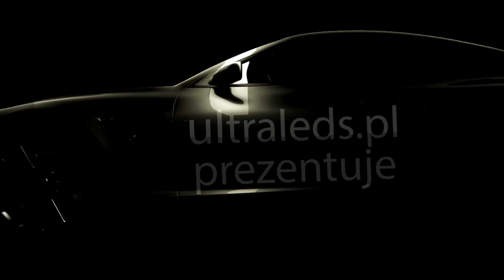Tuning światła LED - podsufitka i komora bagażnika - samochody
Tuning światła LED - podsufitka i komora bagażnika - Toyota Yaris i inne samochody.

Przedstawiamy prosty i extremalny tuning świateł w podsufitce oraz w bagażniku Toyoty Yaris II. Przedstawiane modyfikacje są do zrealizowania w każdym innym samochodzie, gdzie do podświetlania są używane żarówki rurkowe.  Sam tuning wymaga jedynie podsiadania scyzoryka i 5 minut czasu, a daje niesamowite efekty i dużą satysfakcję - szczególnie jak otwierasz auto na parkingu i tajemnicza poświata, która roztacza sie wokól niego przyciąga wzrok wszystkich obecnych osób ...

Mocne światło z podsufitki i w komorze bagażnika ułatwia oczywiście wszelkie czynności, które jesteśmy zmuszeni wykonać w samochodzie, szczególnie w jesienny lub zimowy wieczór ... Prezentujemy, jak w prosty sposób ulepszyć oświetlenie w podsufitce w Toyocie Yaris. Sposób ten będzie  dobry również w innych samochodach.  Do prostego tuningu użyjemy panelu z diodami LED.

Panel posiada mocne diody LED świecące jaskrawym białym światłem. Na spodzie panelu jest przymocowana taśma samoprzylepna. Razem z panelem dostarczane są adaptery do podłączenia do gniazda w lampce. Nas interesuje adapter do złącza rurkowego. W  Toyocie Yaris w podsufitce stosowana jest rurka 31 mm, która wchodzi z oporem.  Adapter w proponowanym panelu można bez problemu zastosować w gniazdach od 28 mm do 42 mm.

Nasze panele mają wiele zalet w prównaniu do zwyczajnych żarówek jaki żarówek rurkowych LED. Jeżeli po zamontowaniu żarówki rurkowej LED zdarzyło Ci się, że żarzy się ona słabym światłem po wyłączeniu zasilanie - to nie dotyczy naszych paneli LED. Nasze panele LED współpracują z elektronicznymi ściemniaczami, dają więcej światła przy mniejszym zużyciu energii, a światło z nich wygąda nieziemsko ...

Przy okazji możemy prostym i szybkim sposobem wymienić podświetlenie w komorze bagażnika Toyoty Yaris, które standardowe jest wyjątkowo słabe. Standardowo za poswietlenie komory bażnika Toyoty Yaris odpowiedzialna jest żarówka rurkowa 42 mm. Niestety daje ona słabe i żólte swiatło, które nie wygląda efektownie  ...

W kilka chwil, możemy jednak je zmienić ... Potrzebujemy jedynie scyzoryka do otwarcia lampki podświetlenia komory bagażnika oraz panelu led z adapterem złącza rurkowego na 42 mm.
Posiadany przez nas panel miał troszeczkę większe wymiary niż rozmiary lampki na standardową żarówkę, ale pod kątem wszedł i dał się zamontować bez trudu - umieszczenie panela led pod kątem ma zaletę, gdyż lepiej oświetlana jest komora bagaznika.

W kilka chwil i nie wielkim kosztem możemy się cieszyć mocnym światłem led w komorze bagażnika, jak na przedstawionym zdjęciu. Wymiana żarówki w komorze bagażnika jest wyjątkowo proste. Zamontowanie panelu led sprowadza się jedynie do odpowiedniego umieszczenia adaptera żarówki rurkowe /polaryzacja/ i wsadzenia panela led do oprawki pod odpowiednim kątem. Mocne białe światło z panela led wygląda bardzo efektownie, nowocześnie, jest jasne i energooszczedne. Polecamy ten prosty tuning do zrealizowania nawet przez najmniej doświadczonych miłośników motoryzacji ...

Tuning LED light - headliner and trunk compartment - Toyota Yaris and other cars.